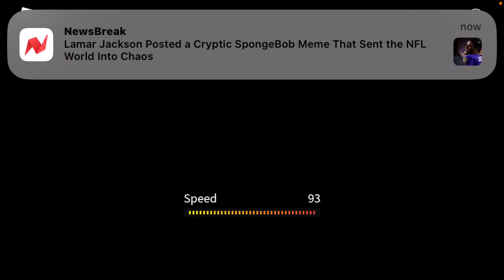Roblox Karting League #1 (Part 1)